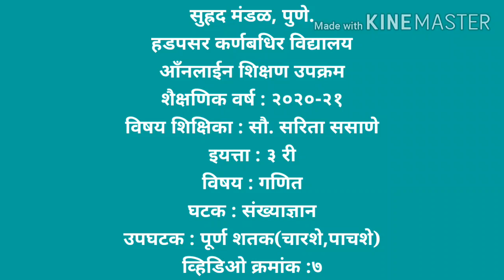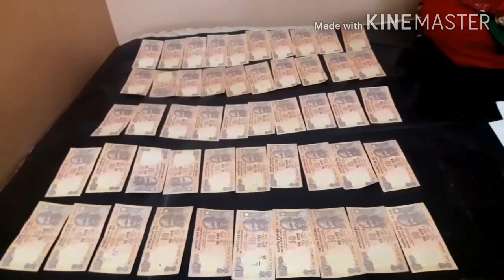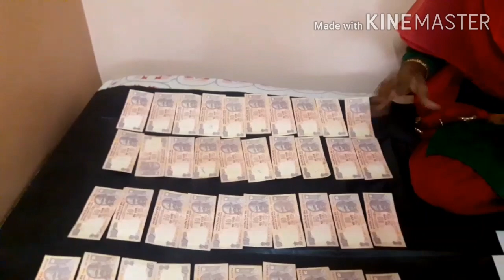29 December 2020(3)